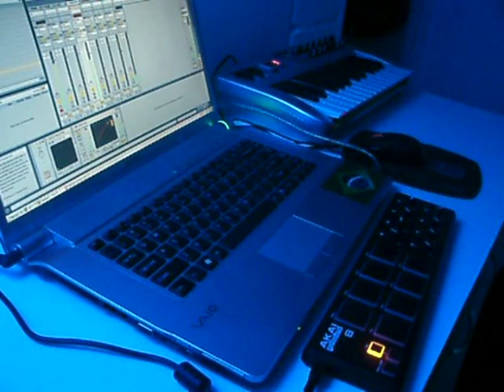primata beats - live beatmaking n.52 "gimme five"